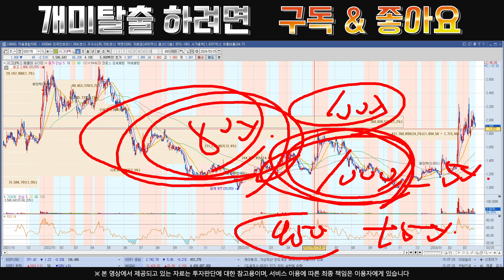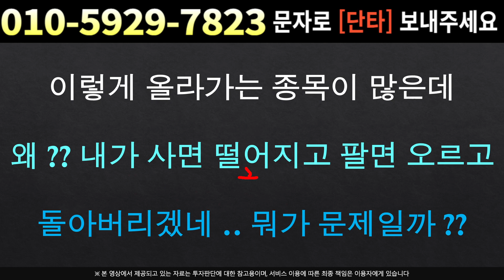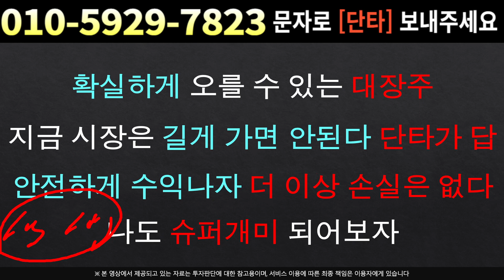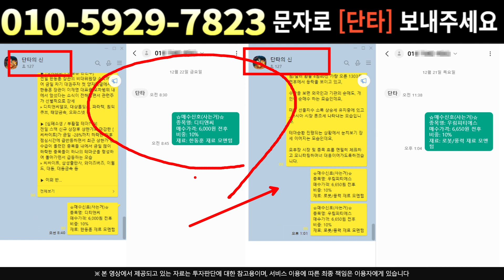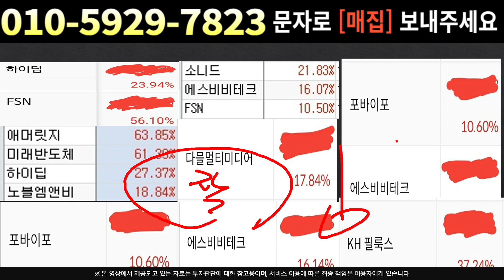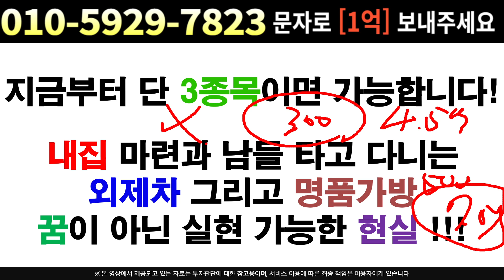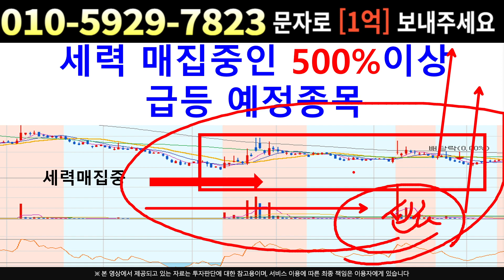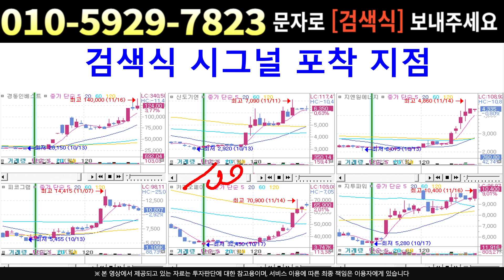[주식]시그네틱스 - 여전히 저평가 구간입니다 !! 적정주가는 아직 한참 멀었다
실시간 구독자소통 카톡방 투자정보 텔레그램